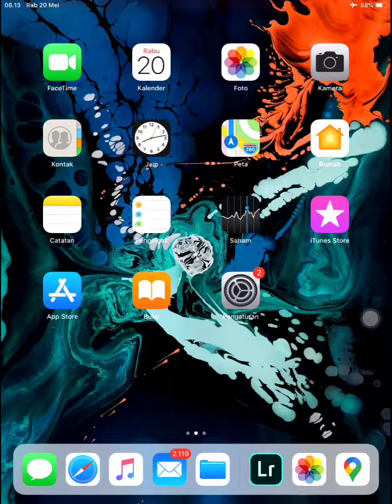Hunting Foto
Street Photography at Home?
Jangan Stresss karena bosan stayathome .. yuk mari sejenak kita jalan-jalan hunting foto ke Luar Negri 😁
tetap